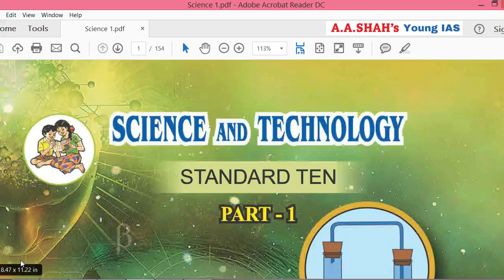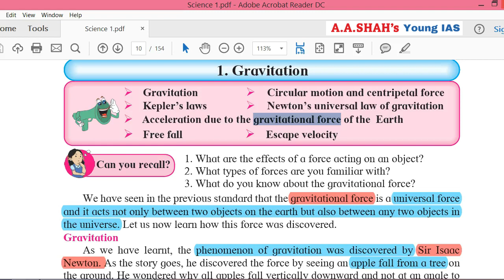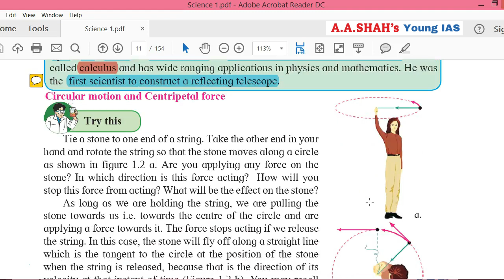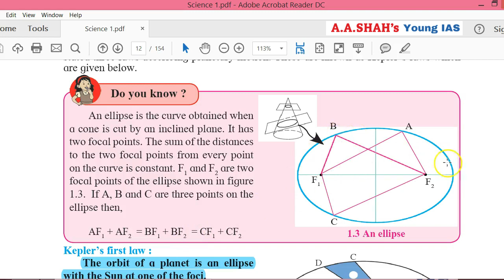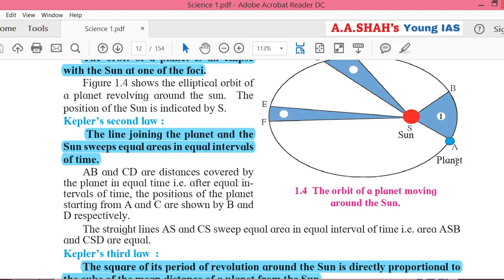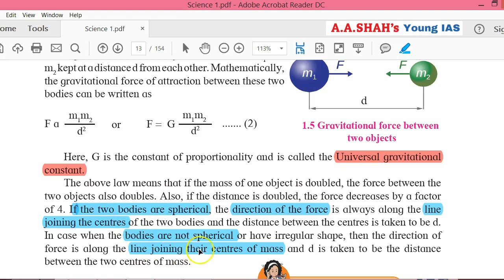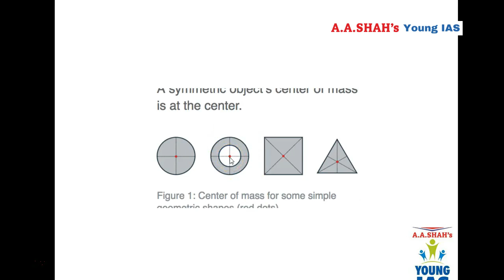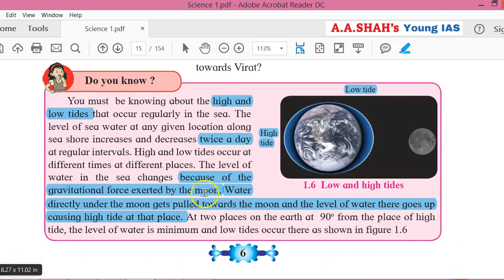Science 1 Chapter 1 Gravitation Part 1 | Textbook explanation | Class 10 SSC | Maharashtra Board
Chapter 1Gravitation  Part 1. Science 1 Class X SSC